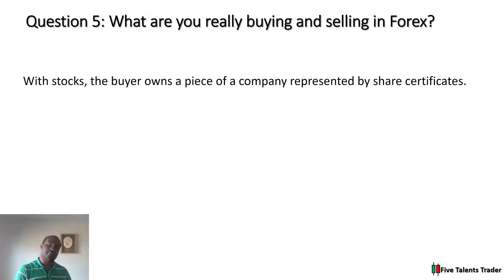FAQ No.5: What are you really buying and selling in Forex?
Series of videos answering frequently asked forex questions with answers to them.